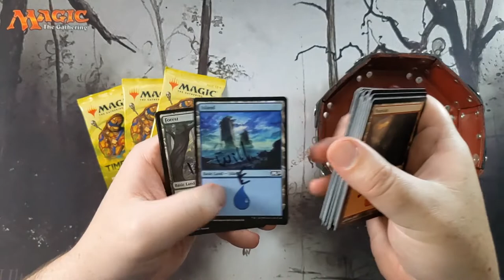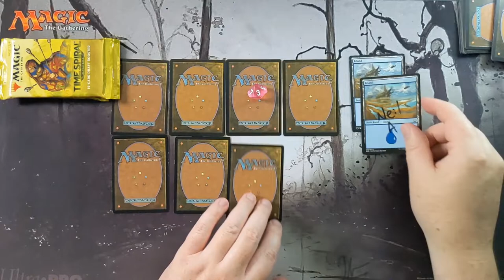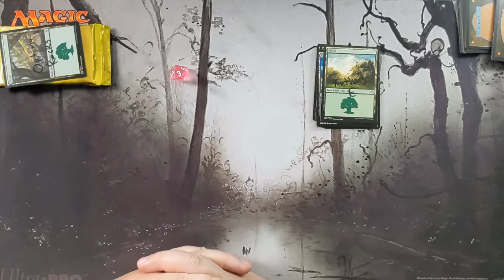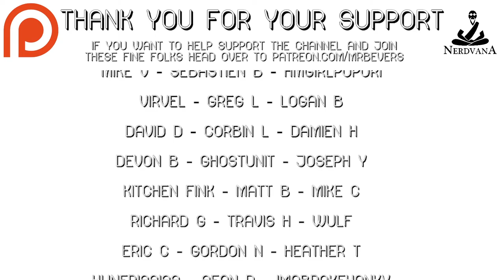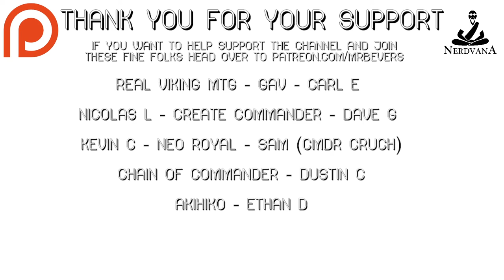Monday Madness Series - Bloopers, and Deck Techs what more could you want?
To enter:
Head over to Strider Stone's video here: